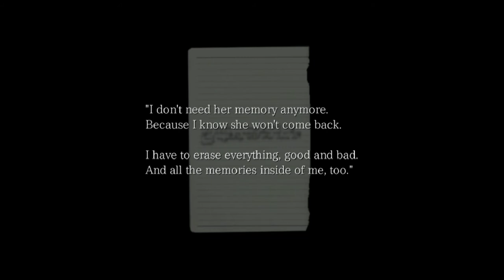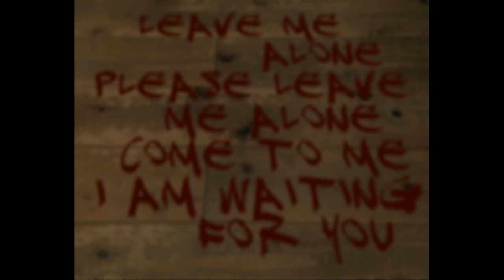The Cooked Man Ch2 Hotal - Sissi 2/2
made with gecata on steam